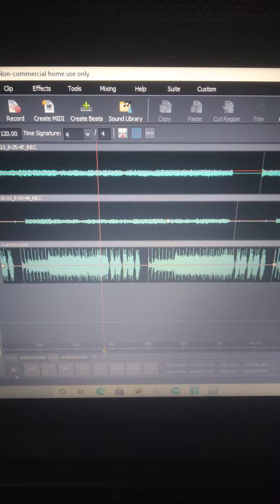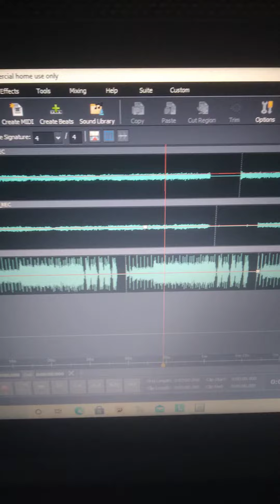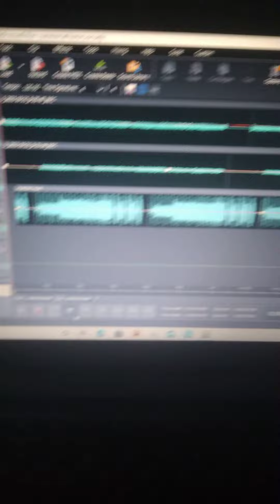a new beginning